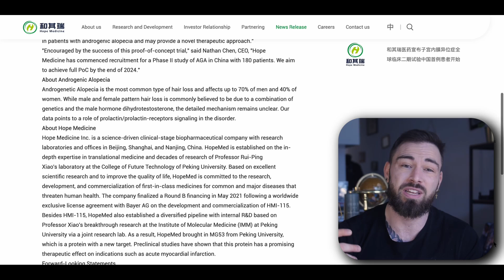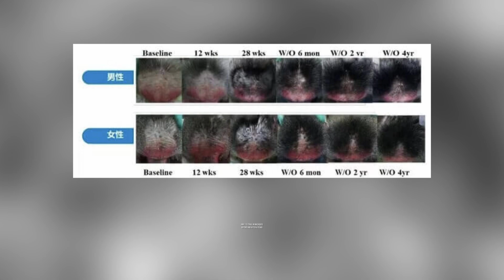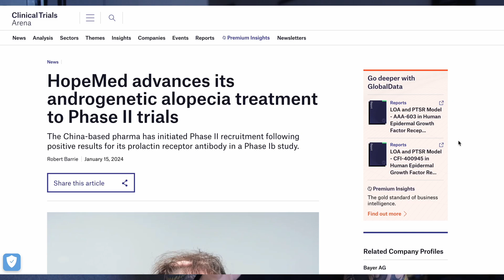Shocking results: Hopemed's HMI-115 new hair loss drug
The science behind HMI-115 by Hope Medicine 🧬: A game-changing treatment 💡 in the fight against androgenic alopecia 🚫👨‍🦲, aiming to normalize hair growth cycles 🔄 and reduce hair loss through innovative monoclonal antibody therapy 💊.

Essential Hair Loss Solutions 💡:
- RU58841 Products 💊:
**Topical Treatments for Hair Loss 🧴:**

Hair Care Essentials 🌟:
- **POWDER WAX** 💇‍♀️: [Shop on Amazon]
- **Where to Buy Minoxidil** 💊: [Check options on Amazon]
- **Blue Vials and Dropper** 🔵: [Get them on Amazon]
- **Best Value Redensyl Serum** 🧪: [Available here]
- **Nizoral** 🛒: [Purchase on Amazon]
- **Dermapen** 🖊️: [Find it on Amazon]
- **Minoxidil** 💧: [Order on Amazon]
**Vitamin D3 for Your Health 🌞:**